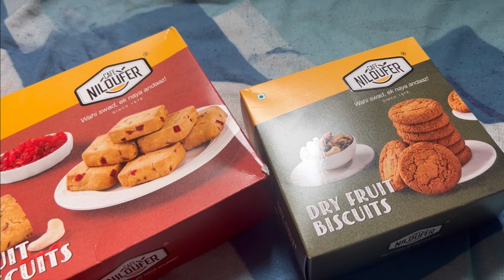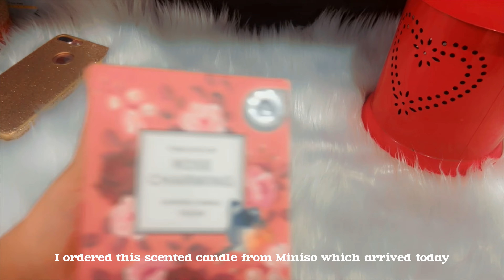Daily life of Muslimah 🧕| Productive day 🌷| prayers 📿| Cooking